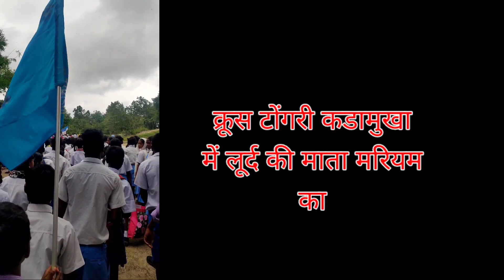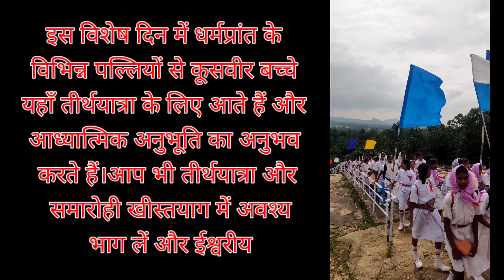Krush Tongri Simdega | क्रूस विजय पर्व खंजालोय | क्रूस टोंगरी कड़ामुखा | सिमडेगा तीर्थ स्थान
★HELLO EVERYONE★

 प्रत्येक वर्ष की भाँति इस वर्ष भी कूस टोंगरी कडामुखा, खंजालोया में 14 सितम्बर 2023 को क्रूस विजय पर्व अति हर्षोल्लास के साथ मनाया गया। क्रूस टोंगरी कडामुखा में लूर्द की माता मरियम का एक भव्य और सुन्दर ग्रोटो है । यह अति ही मनोरम और रमणीय स्थल है। इस विशेष दिन में धर्मप्रांत के विभिन्न पल्लियों से कूसवीर बच्चे यहाँ तीर्थयात्रा के लिए आते हैं और आध्यात्मिक अनुभूति का अनुभव करते हैं। सिमडेगा धर्मप्रांत के प्रत्येक प्राथमिक विद्यालय से २० कूसवीर बच्चों की सहभागिता की अपेक्षा की जाती है। आप भी तीर्थयात्रा और समारोही खीस्तयाग में अवश्य भाग लें और ईश्वरीय आशीष पायें ।

पर्व की विशेषताः
१. लूर्द की माता मरियम कडामुखा तीर्थयात्रा
२. कूस विजय पर्वः क्रूसवीरों का महापर्व
३. रोजरी जुलूस
४. कसवीरों का समर्पण
५. क्रूस की आशीष
🙏जोहार🙏
"स्वागत है मेरे YT Channel में
आशा करता हूं आपलोगो को ये video अच्छा लगा हो.. तो Please🙏
'👍🏻"LIKE" Button' ko दबा दें
अपने दोस्तो के साथ "SHARE" करें
💬"COMMENT" करें
 और सबसे जरूरी..
 मेरे "YOU TUBE"  channel को ...
 Also Press The "BEll 🔔" icon set to "All" For Further notification of my new video and stay updated about this channel.
   🙏JOHAR🙏
Nishant , Jharkhand

St. Anne's Cathedral Simdega